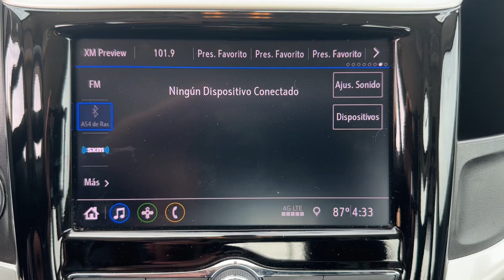2020 Chevrolet Sonic Premier Miami, Miami Beach, Homestead, Kendall, Coral Gables FL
Pre-Owned 2020 Chevrolet Sonic Premier available at Ferco Motors located in 1740 SW 1st Street, Miami, FL, 33135. Servicing the Miami, Miami Beach, Homestead, Kendall, Coral Gables area.